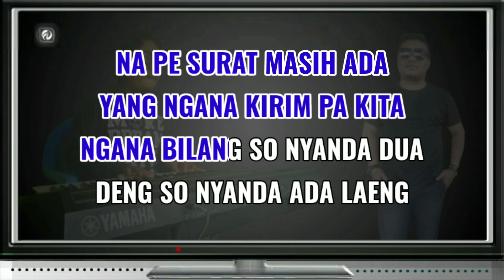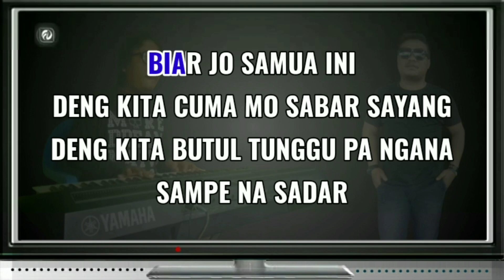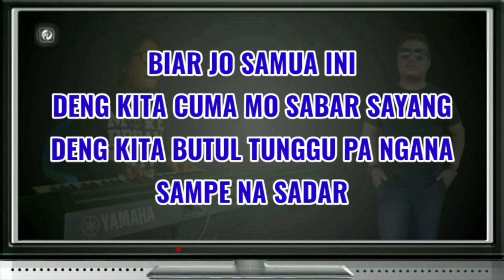ANCOR TAPE HATI KARAOKE - BAKIKI | Dangdut Managor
ANCOR TA PE HATI

Penyanyi - BAKIKI (Abdul Wahab Hida)
Ciptaan - Kadir Djou
Versi - Musik Keyboard Fadlan Deluma
Nada Dasar -  F Kres Minor ( Pria / Cowok )

✓ LIRIK LAGU

Ancor so ancor ni hati da lia pa ngana
Ngana soba jalan  deng dia
Kong baku gandeng tangan
Adoh pe ancor

Na pe surat masih ada yang ngana kirim pa kita
Ngana bilang so nyanda dua
Deng so nyanda ada laeng
Pa ngana p hati,,, pa ngana pe hati...

Ancor,,, ancor - ancor tape hati
Ngana pe janji so laeng deng kita...
Deng kita sungguh nyanda mo parduli
Biar le ngana pe mesra deng dia

Biar jo samua ini
Deng kita cuma mo sabar sayang
Deng kita butul tunggu pa ngana
Sampe na sadar

Adoh pe ancor,,, adoh pe ancor...
tags;

Amin